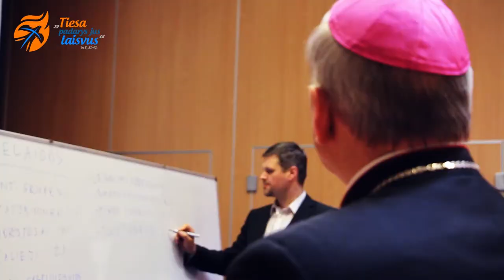Pirmoji LJD 2017 diena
Pirmoji Lietuvos jaunimo dienų diena. LJD prasidėjo Akademine diena. Kviečiame žiūrėti reportažą.